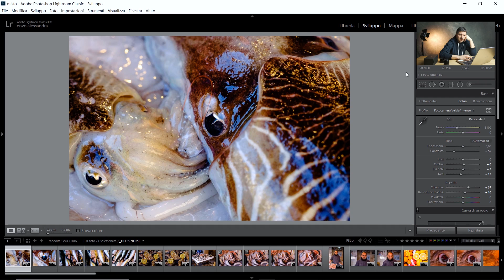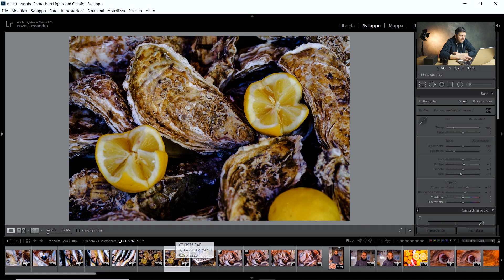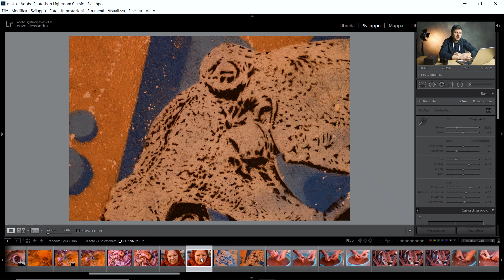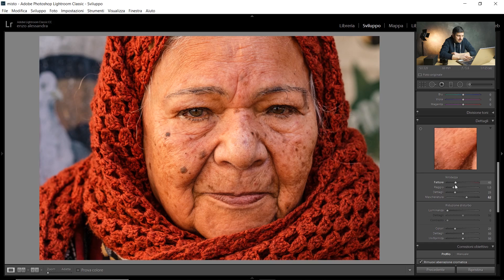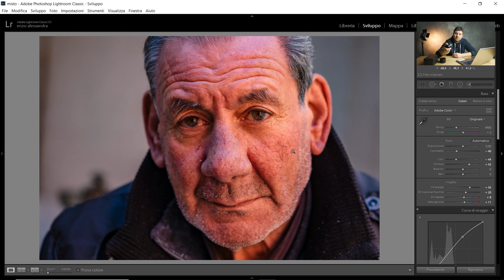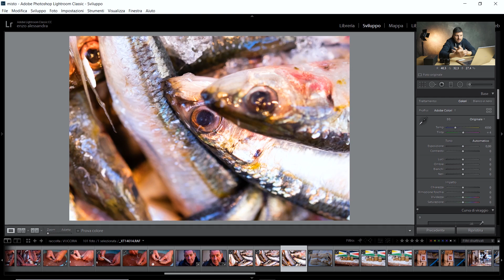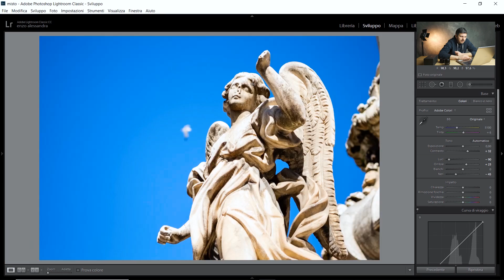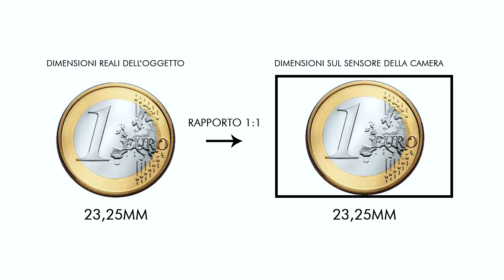FUJINON XF 60mm f2,4 Macro | Recensione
Recensione del Fujinon XF 60mm f2.4 MACRO un obiettivo compatto e versatile, vediamo i pro e i contro!

⭕ Vuoi portare il tuo modo di fare fotografia ad un livello professionale?
Accedi a PHOTOMASTERY SCHOOL il PERCORSO online più completo sulla Fotografia

NON sai cos'è PHOTOMASTERY SCHOOL? ⤵

Un PERCORSO chiaro, semplice e pratico che ti guida step by step nel padroneggiare il mezzo fotografico e iniziare da subito ad ottenere risultati concreti!

✅ Vuoi saperne di più? Accedi al Questionario